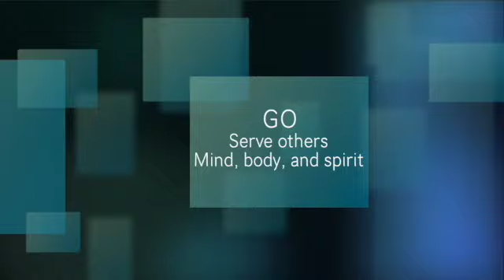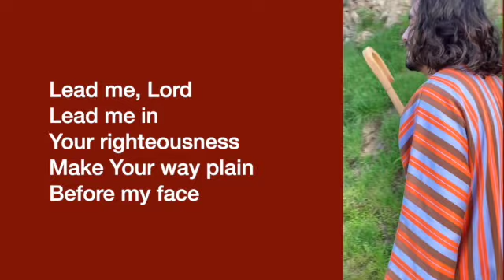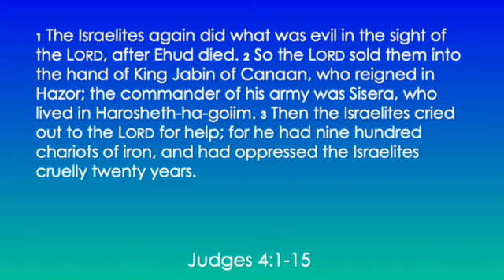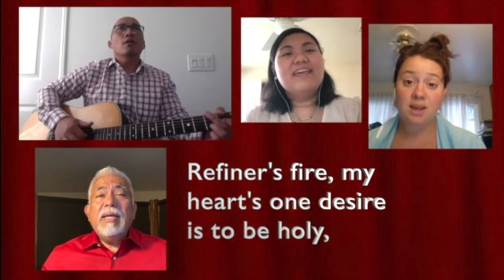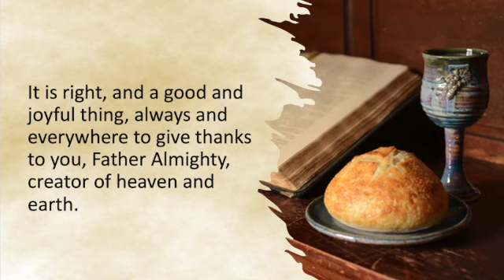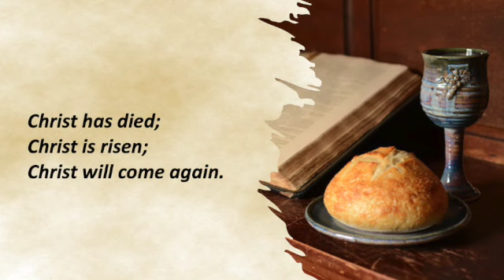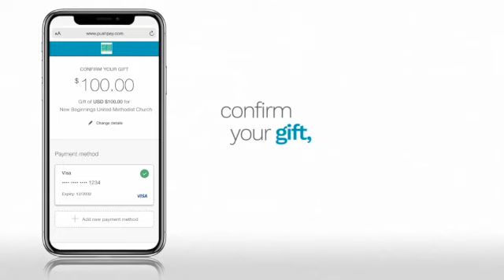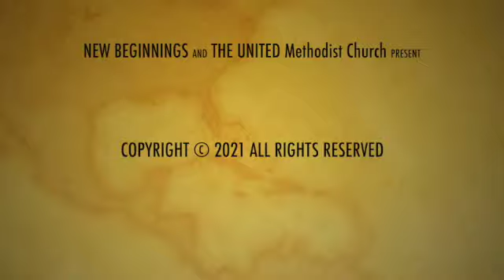English Service 8 1 2021 SD 480p